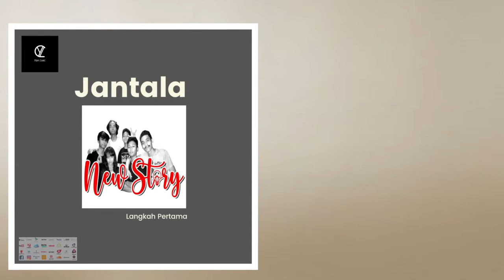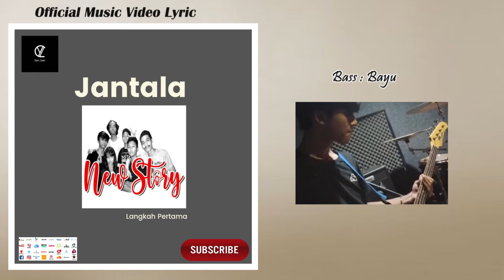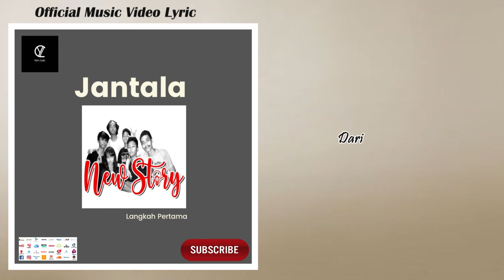JANTALA Jatuh Cinta Lagi - Yan Loec ( Official Music Video )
Artist : Yan Loec
Songwritter : Yan Loec
Arranger : Yan Loec and Team

Original Song
Yan Loec Music Production
Yuk Kolaborasi Indonesia
Supporting by :
Base Studio Production :
Yan Music Studio Production
Studioland
Studio Rumah Adang
Kedensa Music Studio
4Lucky Entertainment

Publishing :
Pragita Prabawa Pustaka

Digital Platform Supporting :
Spotify, Apple Music , Resso, Tik Tok, Langit Musik, Dezzeer etc.

Music Production Development by :
Rahman Suyitno/ Studio Music Rumah Adang
Rully Akhmadi/ Studioland
Pemerala N. Tenseran/ Kedensa Music Studio
Aan Rifan/ Aan Rifan Music Pro
Rizky Okem/ Room Corner
Romny Sastra/ 30st Music Studio
Ivan Pariss/ Videographer
Festival Suara
Andrea Maulana, Julmi A., Dhika M.Y.

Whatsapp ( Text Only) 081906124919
@Copyright Songwriter
All Reversed 2018